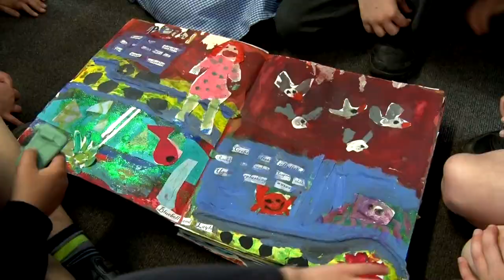Appledore's Hidden Histories - James Ravilious at the Allotment